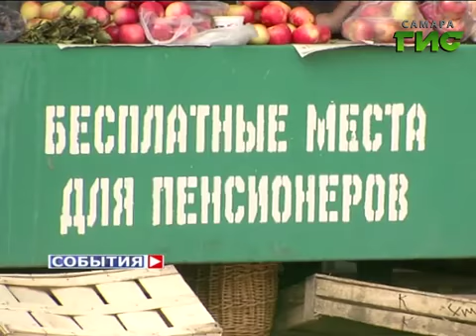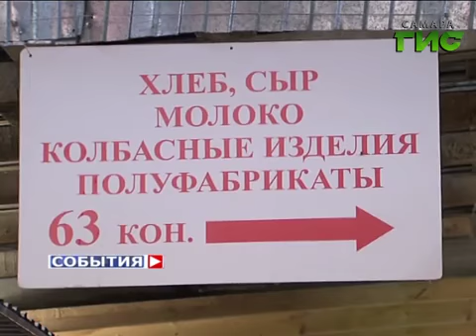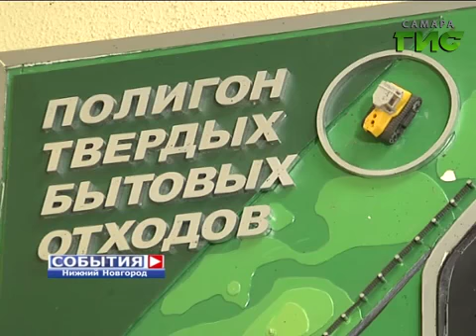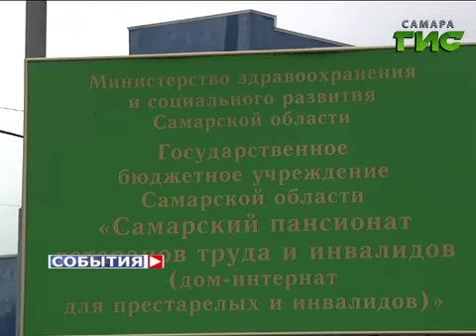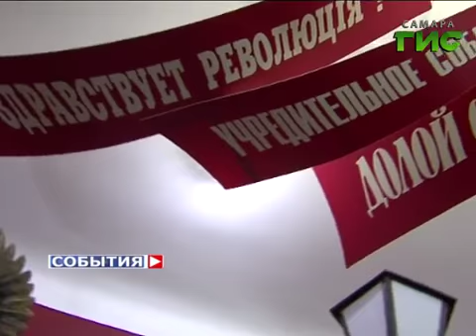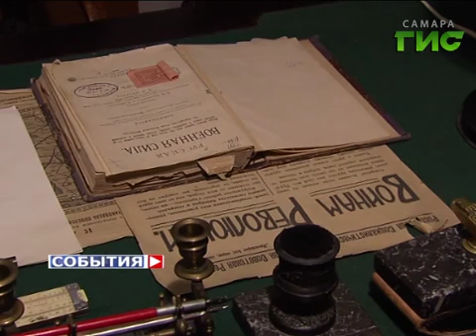«События». 30 сентября 2013 (утро)